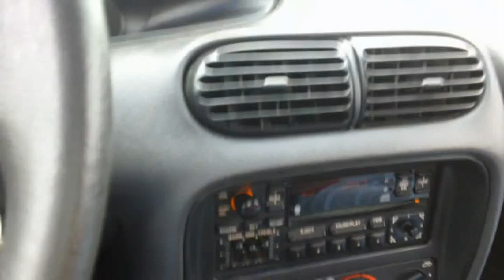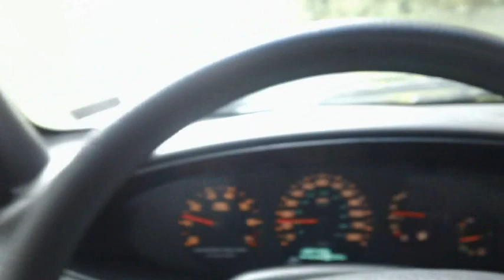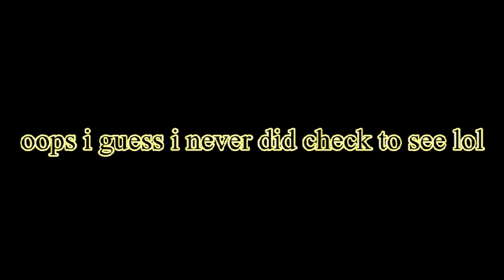Septmeber 2011 Flooding part 1